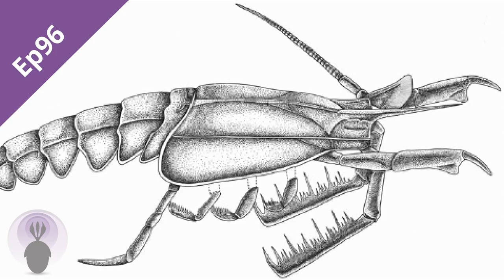Episode 96: Decapods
Decapods are a group of crustaceans that include such well-known families as crabs, lobsters and shrimp. Whilst crustaceans are known from as early as the Cambrian, we don't see the first decapods until Devonian. Over the course of their evolutionary history, decapods have remained relatively conservative in their morphology with the exception of some interesting forms in the Mesozoic.

 In this episode, Dr Carrie Schweitzer, Kent State University, gives us a run-down of the taxonomy and evolutionary history of the decapods and we explore the Middle Triassic Luoping Biota.